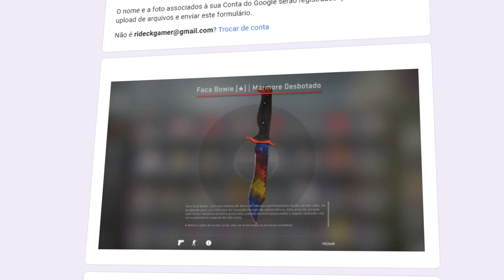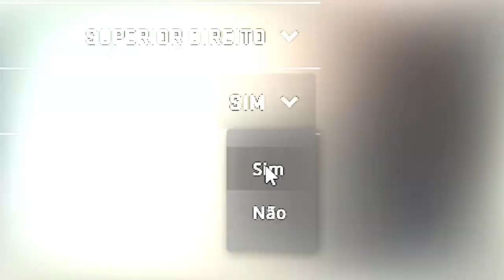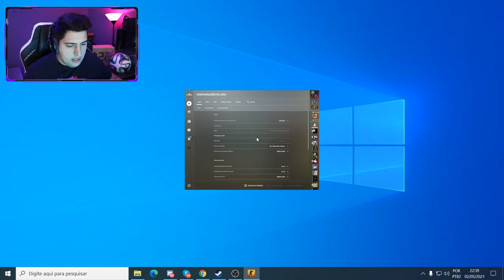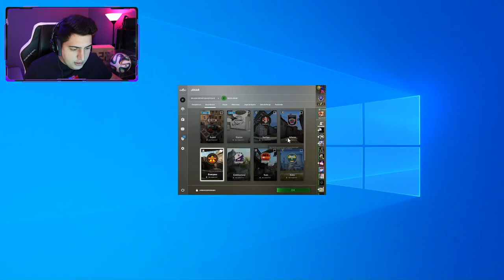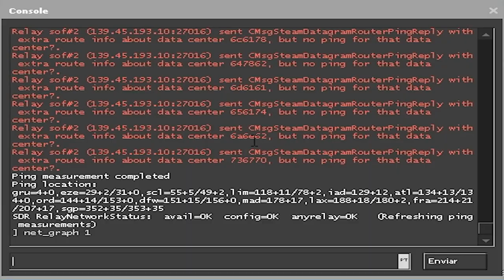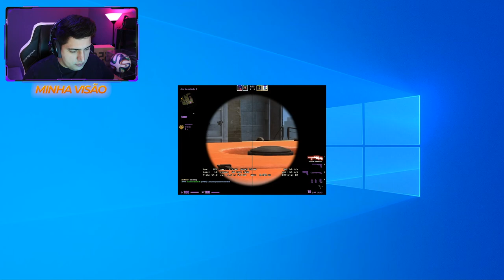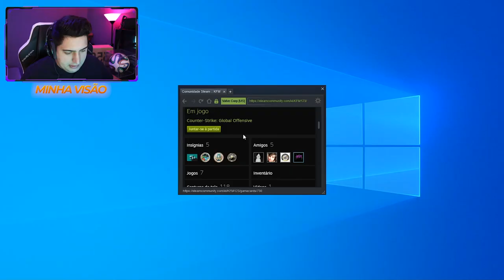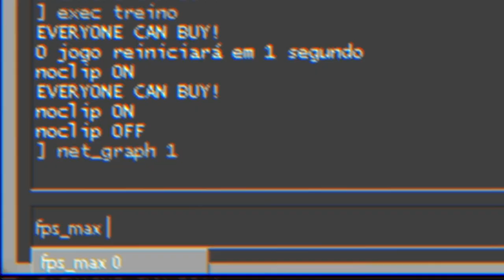A MENOR RESOLUÇÃO do CS:GO para PC FRACO... (aumenta muito seu FPS)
Nesse vídeo ensino como aumentar seu FPS no CS:GO com a menor resolução possível